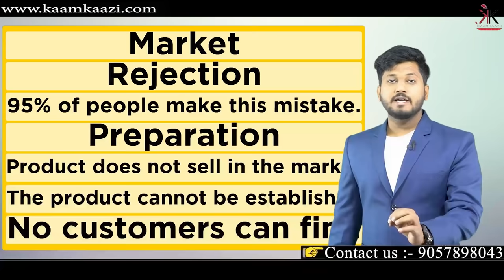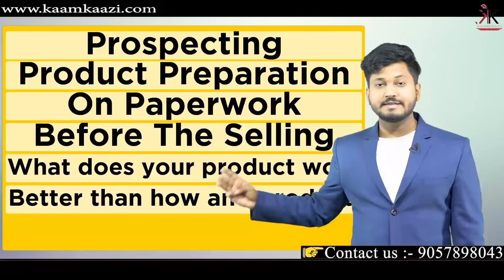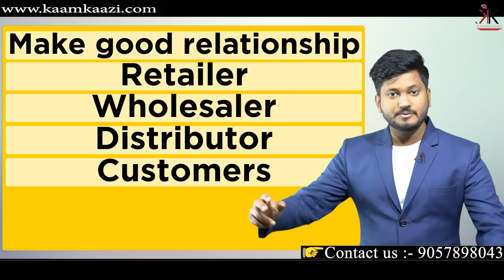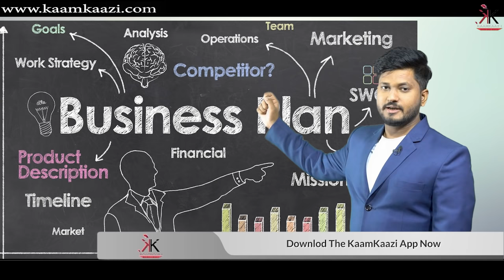ऐसे ही मत जाओ माल बेचने ! दुकानदार की ना को हाँ में बदलें How To Sale Product In Real Market